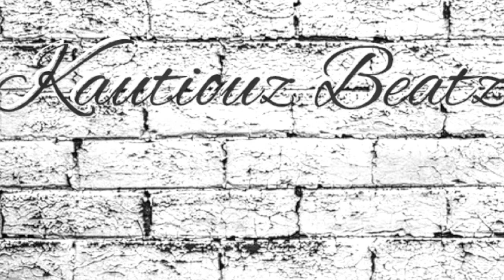free] type beat "U FIGGA" original smooth trap type beat free rap beats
original smooth trap type beats and tutorials.
beats made on native instruments MK3
hip hop
r&b
smooth trap type beats 2021
hard original trap instrumental for rappers
new sound

kautiouzbeatz
2019,2019 type beat,type beat 2019,2019 beat free, rylo rodriguez type beat